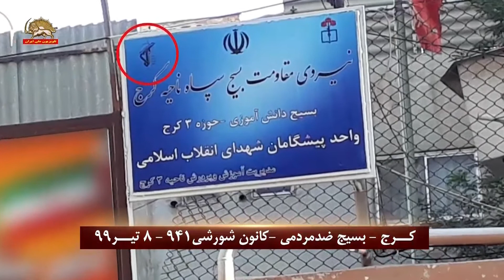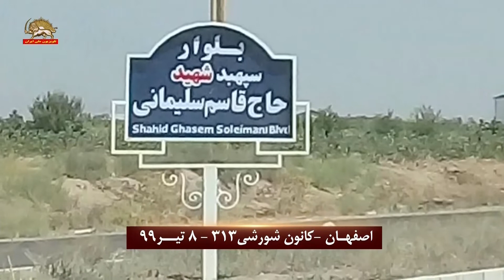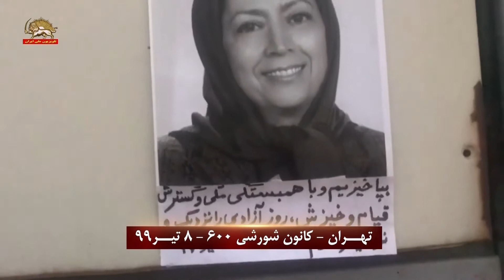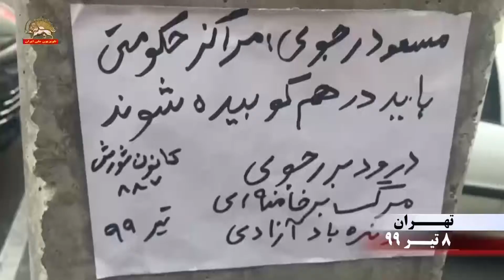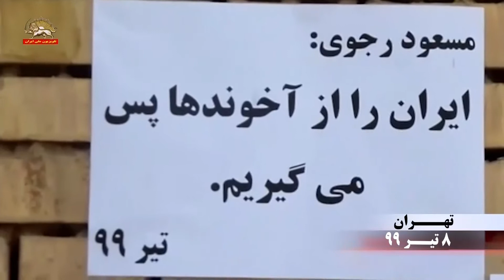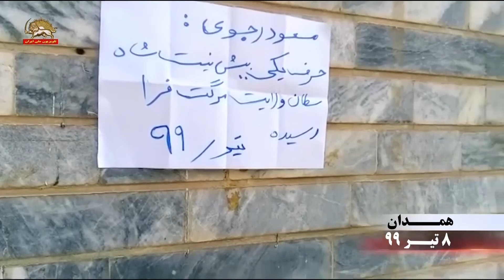نبرد بی‌امان کانونهای شورشی برای شکستن جو اختناق